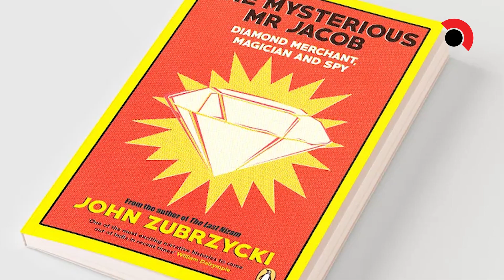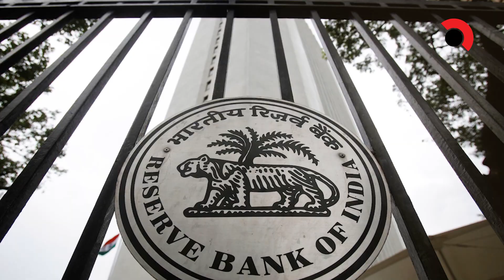কোহিনূরের চেয়ে বড় জ্যাকব হীরার গল্প । The History of 185-carat Jacob's Diamond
ইতিহাসখ্যাত কোহিনুর হীরাটির ওজন ১০৫ দশমিক ৬ ক্যারেট। কিন্তু ‘জ্যাকব হীরা’র ওজন ১৮৫ দশমিক ৭৫ ক্যারেট! জ্যাকব হীরা ‘ভিক্টোরিয়া ডায়মন্ড’, ‘ইম্পিরিয়াল ডায়মন্ড’, ‘গ্রেট হোয়াইট ডায়মন্ড’ নামেও পরিচিত। হীরাটি পাওয়া যায় দক্ষিণ আফ্রিকার কিম্বারলির খনিতে। সেখান থেকে ব্রিটেন ও নেদারল্যান্ডস হয়ে অবশেষে তা পৌঁছায় ভারতে। এই হীরার জন্ম থেকে এখন পর্যন্ত ভ্রমণটা বেশ কৌতূহলজাগানিয়া।